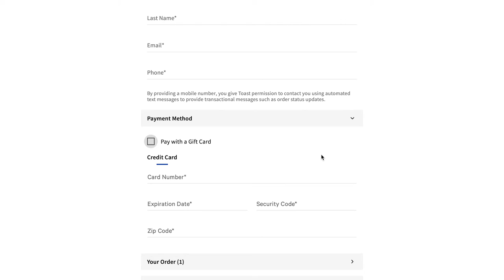Ordering Epicurean Online